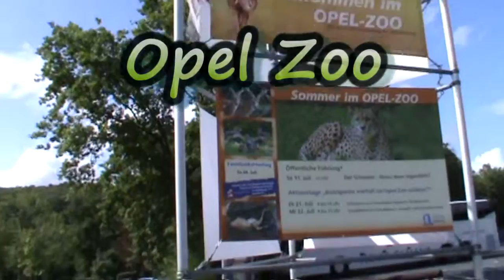Opel Zoo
Een rondje in de OpelZOO